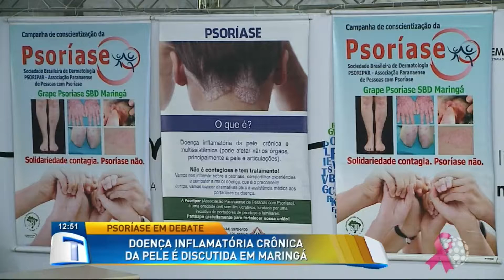Doença inflamatória crônica da pele é discutida em Maringá